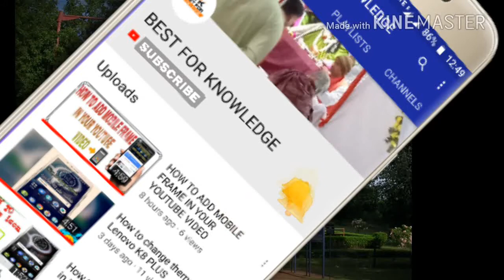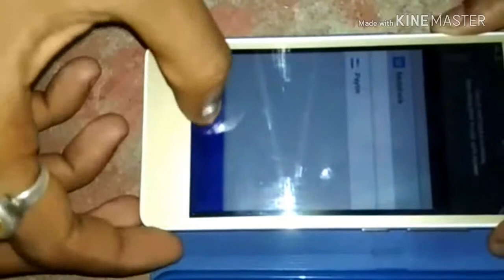Lenovo K8 PLUS full glass proctor install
Product by Flipkart